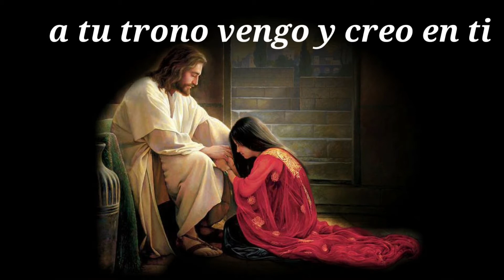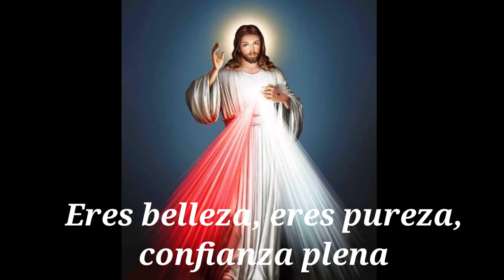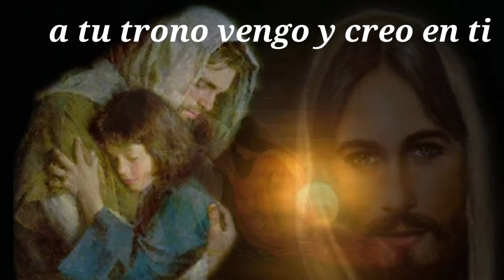MISERICORDIA JESÚS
DIVINA MISERICORDIA